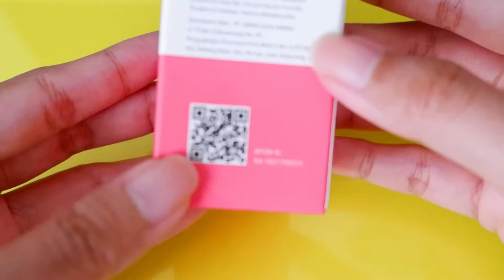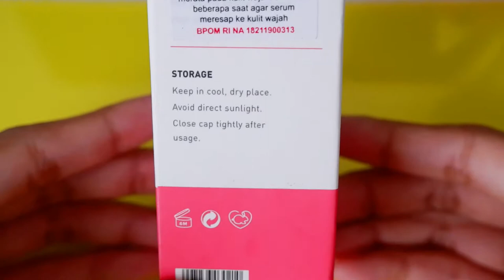Scarlett Glowtening Serum Review | Amira Rahayu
Hi everyone,
I'm so happy to tried out the newest Glowtening serum from Scarlett Whitening. Here is my review about it.

This video is a brand collaboration.

- We Will Get There (Yellow Ribbon)